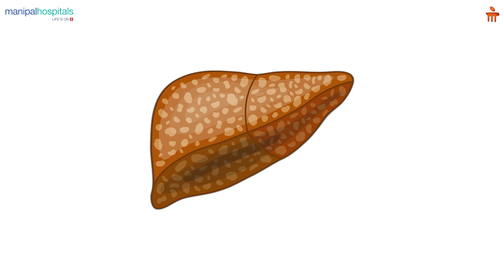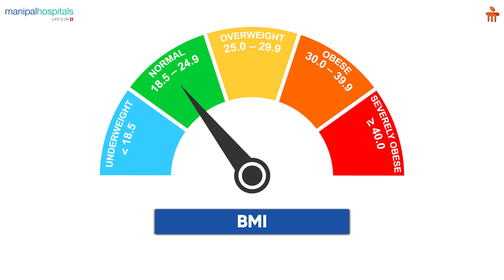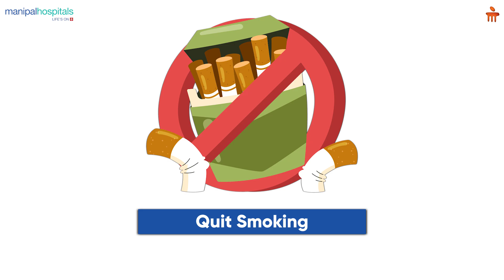Questions About Fatty Liver Disease Answered | Dr. Upasana Gautam | Manipal Hospital Whitefield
Fatty liver is a common liver condition that is often asymptomatic, which can be managed if caught early. Dr. Upasana Gautam, Consultant - Internal Medicine, Manipal Hospital Whitefield, speaks about the factors that increase the risk of fatty liver, and some ways to prevent it. Watch the video to know more.